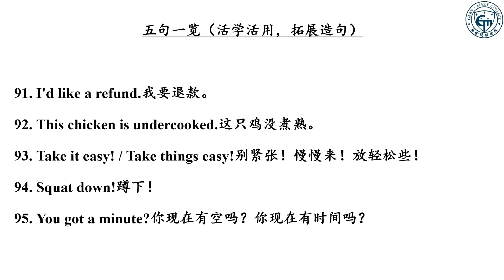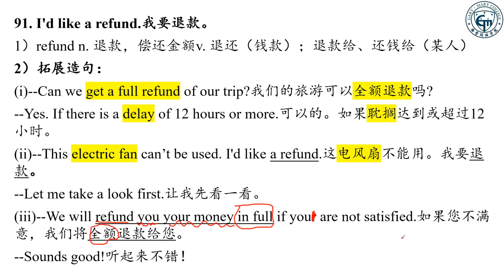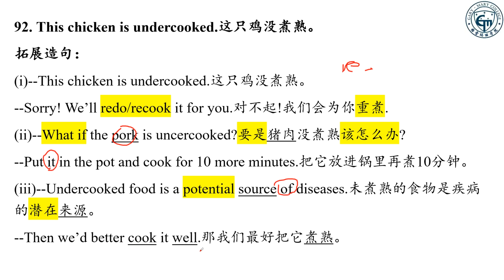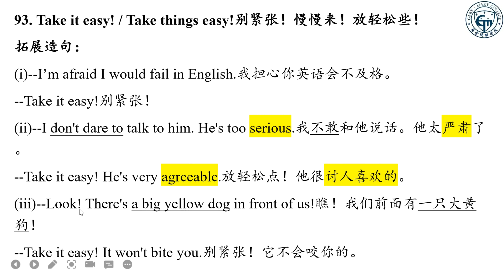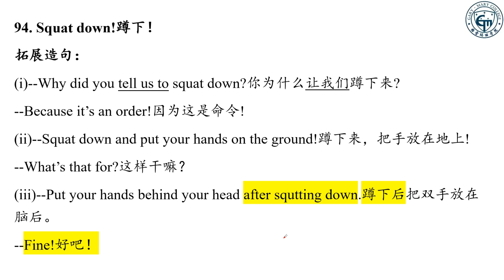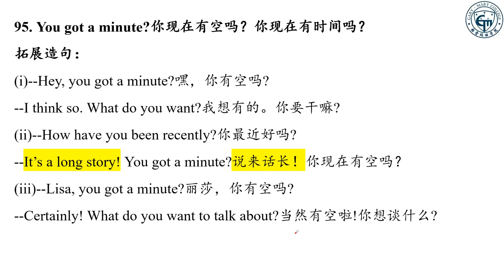如何活學活用最新英語900句|學會自己用英文造句完成從零到一的轉變|乾貨教學細節滿滿|越聽越流利|全網獨家(91-95句)